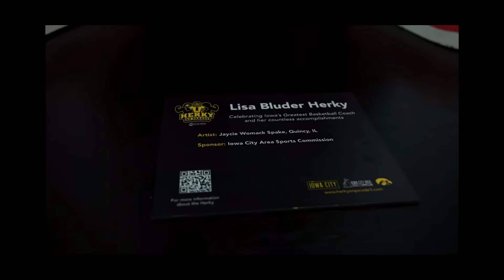Iowa Surprises Lisa Bluder in a VERY unique way...